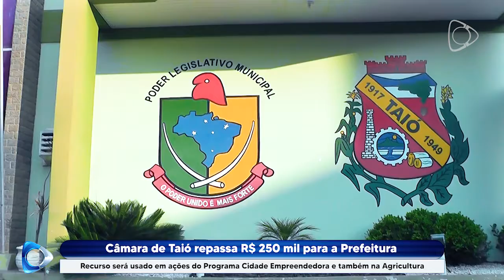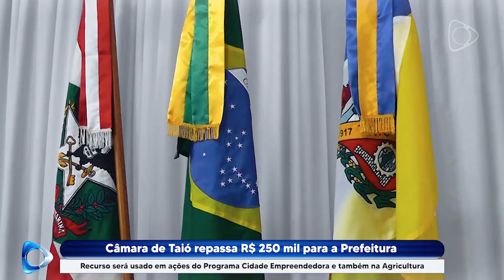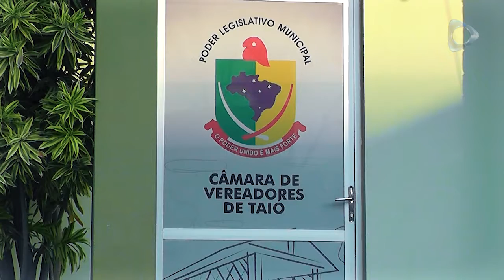Câmara de Taió repassa R$ 250 mil para a Prefeitura